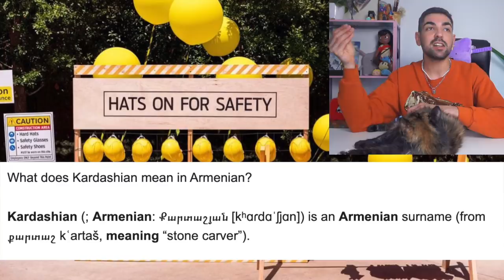A FESTA de 2 ANOS do CAÇULA de KIM KARDASHIAN, PSALM WEST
eu bem lembro, vividamente, da discussão sobre qual seria o nome do quarto filha do grande ex-casal Kim Kardashian e Kanye West/do Oeste e ai vc acorda e o psalm já tá comemorando DOIS ANOS. meu deus? sei lá, eu sinto que o tempo tá passando rápido e passa mais rápido ainda quando tem bebês envolvidos pq a rapidez que a bochecha cresce é sem comparação, vide as bochechas do salmo do oeste. aliás, não só o crescimento do caçula do oeste é surpreendente como o tema da festa de aniversário dele que foi um tanto quanto diferente do que a gente tá acostumadx a ver nas festas das kardashian jenner e nada mais justo do que esse vídeo pra gente analisar isso